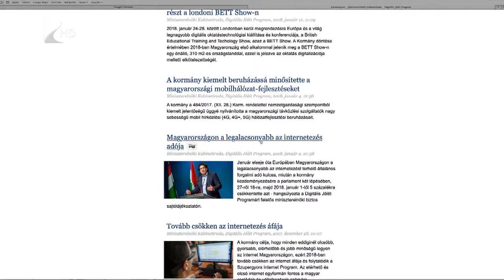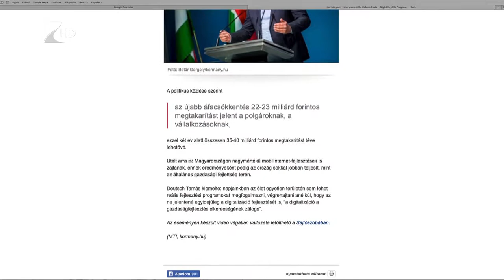35 perc / Digitális Jólét Program - Kölcsey Tv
5 milliárd forintból valósul meg Magyarországon a Digitális Jólét program. Ennek legfőbb célja, hogy év végére minden településen legalább egy közintézményben és közterületen elérhető legyen ingyenes szélessávú wifi-szolgáltatás, és hogy az uniós célkitűzésnél két évvel korábban, 2018 decemberére  valamennyi hazai háztartás számára rendelkezésre álljon a szupergyors internetkapcsolat.